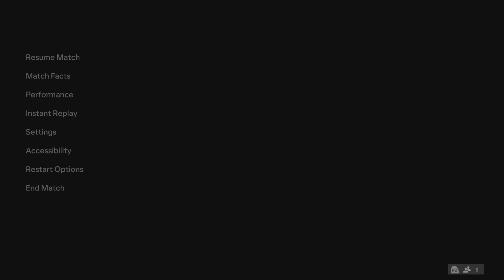EAFC24 EPL: Liverpool vs Brentford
Welcome to this weeks fixture in the English Premier League.

Which way is the result going to go? get your predictions on todays game in the comments below.